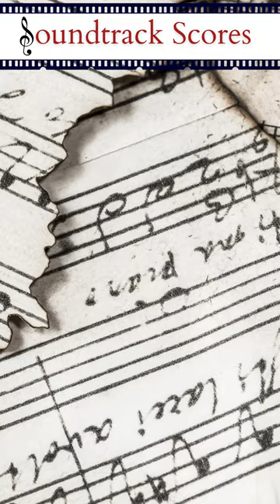I'm not usually into this kind of music... | Dredge Soundtrack Review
I'm not usually into this kind of music, but the Dredge soundtrack was a surprise. This ambient score makes for great background music!! Have you played Dredge? Do you like the music?